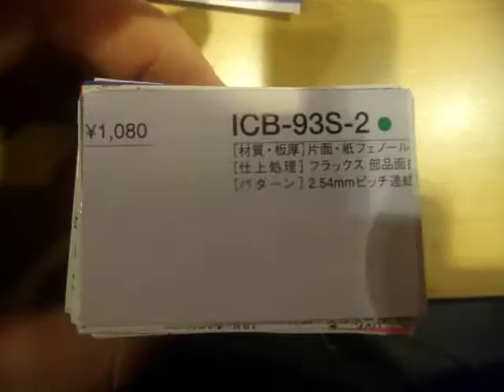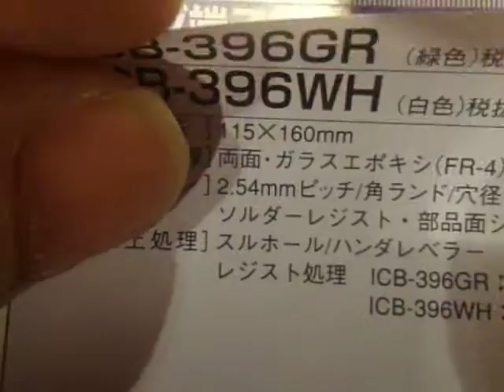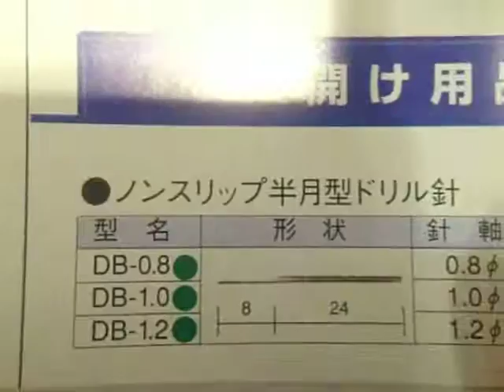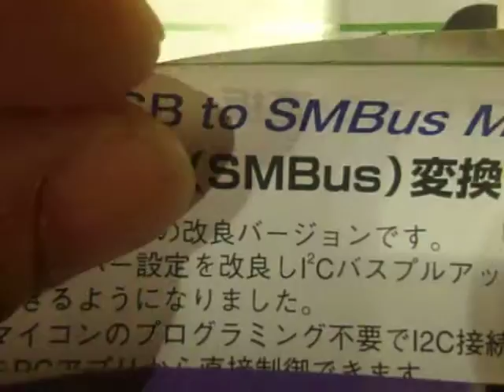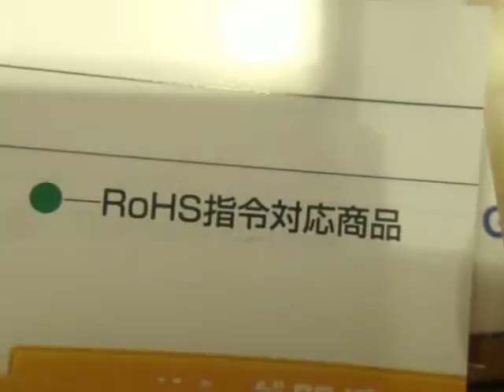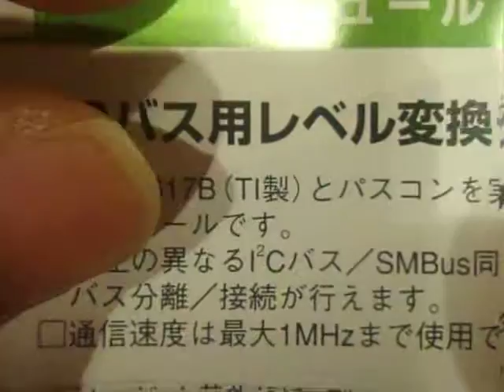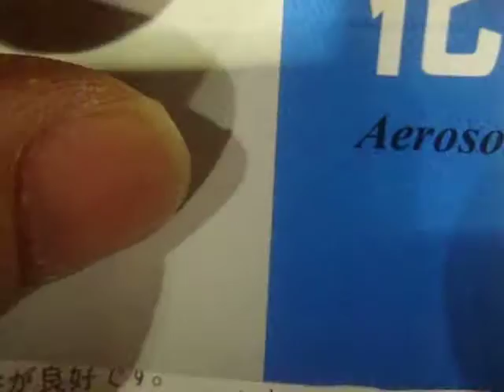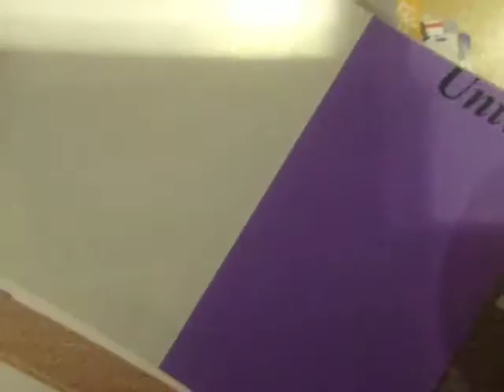2017.01.20 santestカタログ